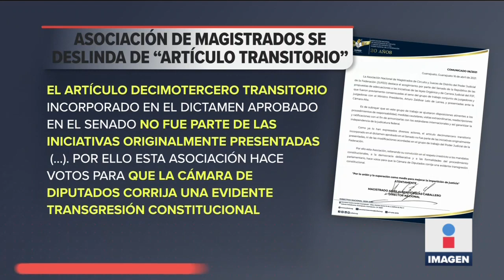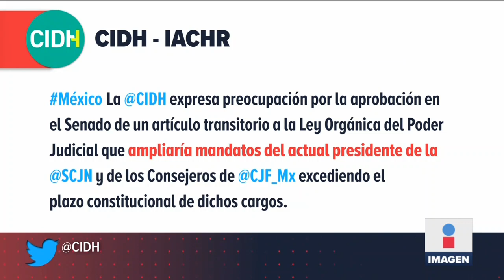López Obrador apoya extensión de mandato de Zaldívar. Jueces la rechazan | Noticias con Ciro Gómez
El presidente López Obrador apoya extensión de mandato de Zaldívar. Jueces la rechazan al pedir  a la Cámara de Diputados eliminar el artículo transitorio aprobado por el Senado.